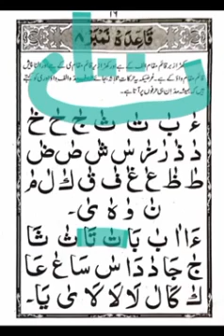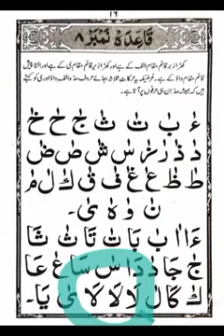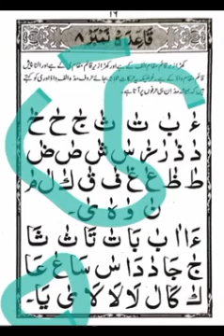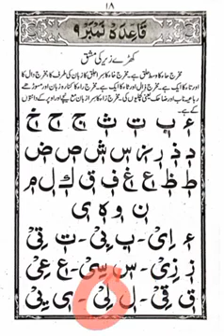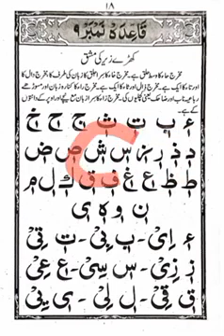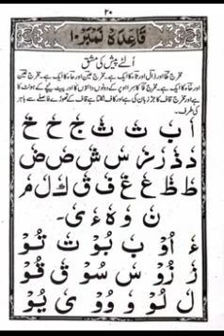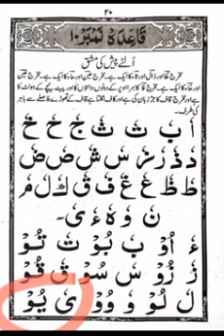یسرناالقرآن کھڑی زبر کھڑی زیر الٹی پیش کی مشق